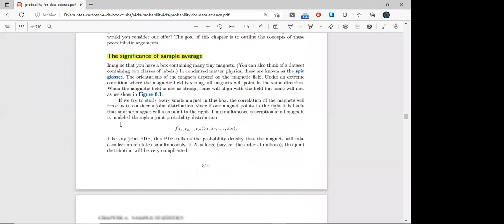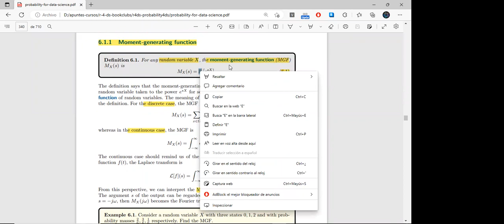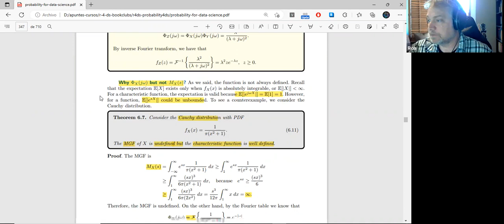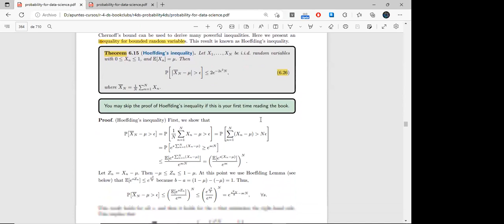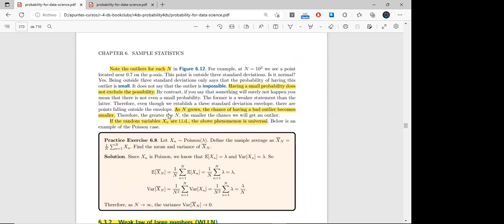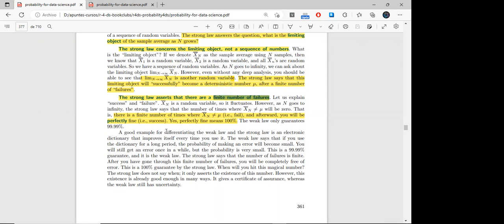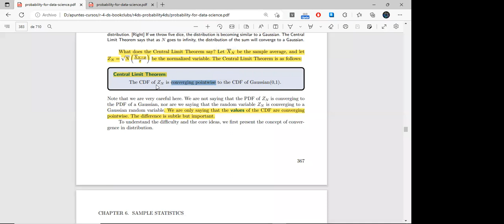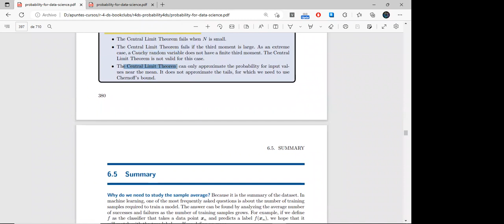Probabilty for Data Science: Sample Statistics (prob4ds01 6)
Lucio Cornejo presents Chapter 6 ("Sample Statistics") from Introduction to Probability for Data Science by Stanley H. Chan on 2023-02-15, to the R4DS prob4ds Book Club, Cohort 1.